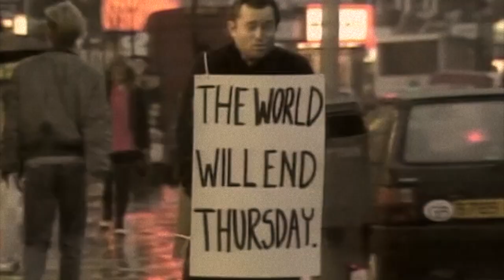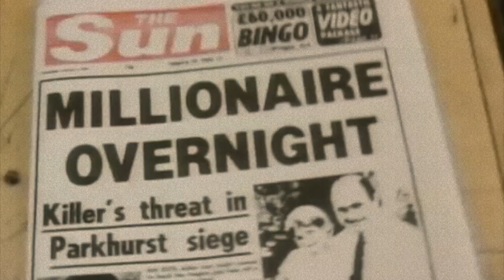Madness "Tomorrow's Just another Day"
Madness («мэ́днесс»: англ. безумие) — британская группа новой волны, образовавшаяся в 1976 году в Лондоне, Англия, и создавшая собственный стиль (так называемый nutty sound), соединив в нём элементы музыки ска, поп-рока и звучания Motown. Madness, лидеры британского движения ska revival («возрождение ска»), 17 раз поднимались в UK Top 10 Singles Chart; самый успешный сингл группы, «House Of Fun», возглавил хит-парад в мае 1982 года. Коммерческий успех имели практически все альбомы группы; сборники Complete Madness (1982) и Divine Madness (1992) поднимались до #1 в UK Albums Chart.

Ядро будущей группы — клавишник Майк Барсон (он же Monsieur Barso), гитарист Крис Формэн (он же Chrissy Boy) и саксофонист/вокалист Ли «Кикс» Томпсон — сформировалось в 1976 году в составе The North London Invaders. Позже к ним присоединились ударник Джон Хаслер, басист Катал (Карл) Смит (он же Чес Смэш) и вокалист Дикрон.

В 1977 году Грэм Макферсон (известный как Саггс) вышел к микрофону, а Смита заменил на басу Гэвин Роджерс (знакомый Барсона). Ещё полгода спустя в состав пришли Дэниэл Вудгейт (Вуди, ударные) и Марк Бедфорд (Беддерс, бас: он заменил Смэша, который в 1979 году вернулся, но уже как бэк-вокалист/трубач), после чего группа изменила название — сначала на Morris and the Minors, а вскоре на Madness, отдав таким образом дань любимой песне исполнителя ска и регги Принца Бастера.

Madness are an English ska band from Camden Town, North London, who formed in 1976. One of the most prominent bands of the late 1970s and early 1980s two-tone ska revival, they continue to perform with six of the seven members of their original line-up. Madness's most successful period was from 1980 to 1986, when the band's songs spent a total of 214 weeks on the UK Singles Chart. (UB40 shared the same number of weeks, the largest for any British group in the decade, but over a longer period.)

Madness have had 15 singles reach the UK top ten, which include "One Step Beyond", "Baggy Trousers" and "It Must Be Love", one UK number one single "House of Fun" and two number ones in Ireland, "House of Fun" and "Wings of a Dove". "Our House" was their biggest US hit. In 2000 the band received the Ivor Novello Award from the British Academy of Songwriters, Composers and Authors for Outstanding Song Collection.

The core of the band formed as the North London Invaders in 1976, and included Mike Barson (Monsieur Barso) on keyboards and vocals, Chris Foreman (Chrissy Boy) on guitar and Lee Thompson (Kix) on saxophone and vocals. They later recruited John Hasler on drums and Cathal Smyth (better known as Chas Smash) on bass guitar. Later in the year, they were joined by lead vocalist Dikron Tulane.

This six-piece line-up lasted until part-way through 1977, when Graham McPherson (better known as Suggs) took over the lead vocals after seeing the band perform in a friend's garden. Tulane went on to be an actor[9] under the name Dikran Tulaine. Smyth, who left after an argument with Barson, was replaced by Gavin Rodgers, Barson's girlfriend's brother.[8] McPherson was kicked out of the band for too often choosing to watch Chelsea instead of rehearsing. Thompson left the band after Barson criticised his saxophone playing.

By 1978, the band had allowed McPherson to return as a vocalist after he had filled in temporarily for Hasler (who had taken over vocals when McPherson was removed). Thompson returned after patching things up with Barson. Drummer Dan Woodgate (Woody) and bass player Mark Bedford (Bedders) also joined the band, replacing Garry Dovey and Rodgers, respectively. After briefly changing their name to Morris and the Minors, the band renamed itself as Madness in 1979, paying homage to one of their favourite songs by ska/reggae artist Prince Buster. The band remained a sextet until late 1979 when Chas Smash rejoined and officially became the seventh member of Madness as a backing vocalist and dancer.